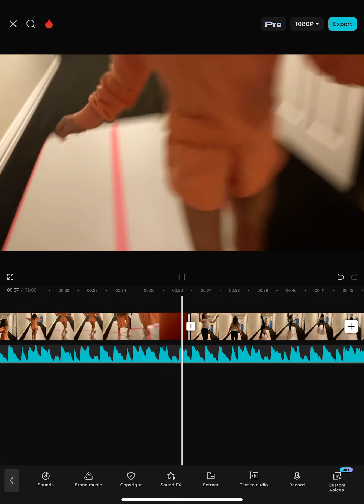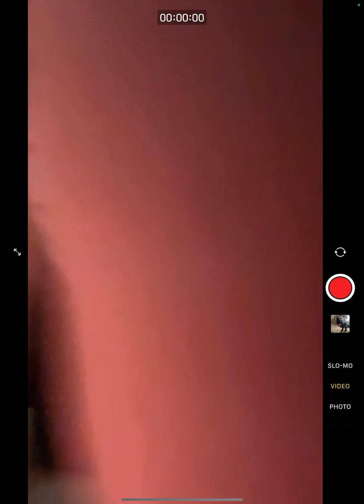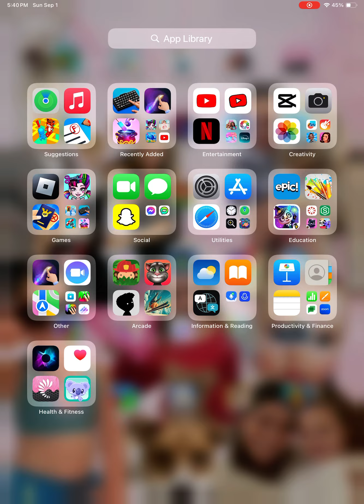September 1, 2024